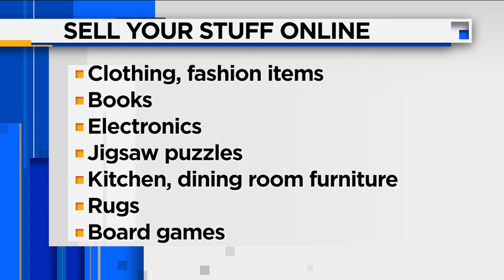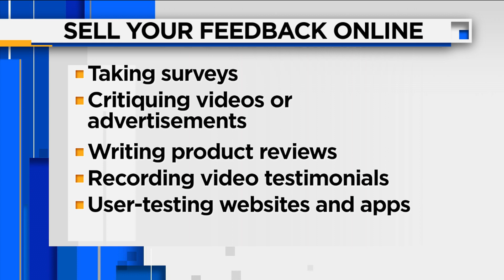Making money online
Ashley Avery from First Florida Credit Union joins us to talk about some creative ways to make money.